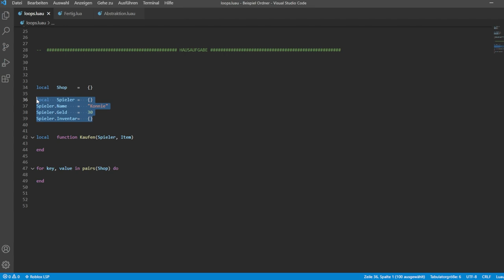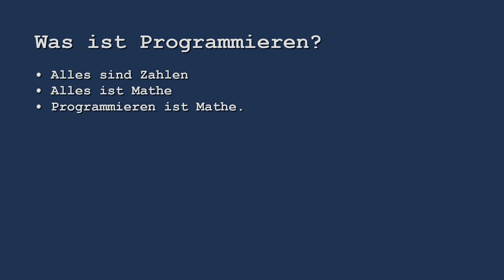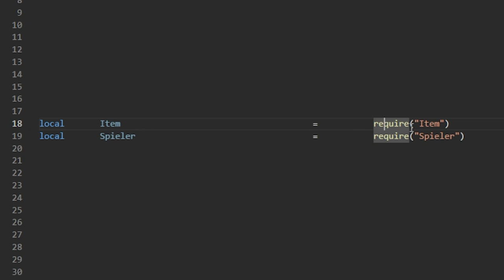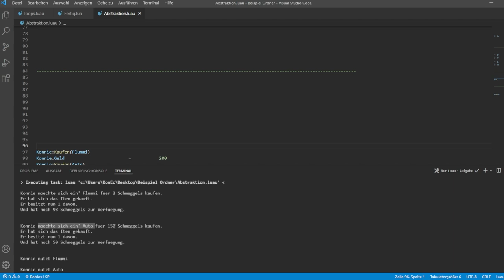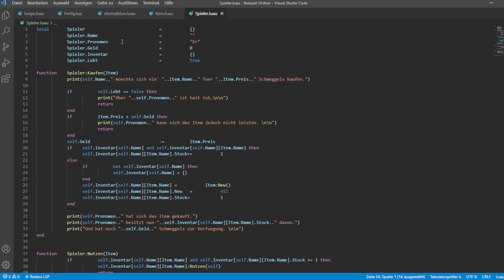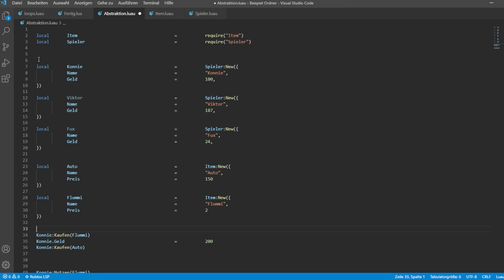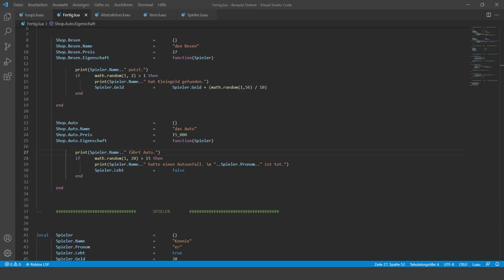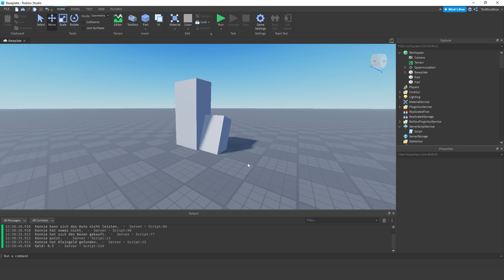Wie geht es weiter? | Luau Basics deutsch #5 Abstraktion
Ihr könnt die Grundlagen. Was nun?

Das hier ist die letzte Folge meiner Videoserie Luau Basics | Programmieren lernen.
In der Serie befassen wir uns mit den wichtigsten Konzepten, die Anfänger fürs Programmieren lernen sollten.
In diesem Video geht es um ein zusätzliches Konzept: Abstraktion.
Und es geht darum, was ihr als nächstes machen könnt, sobald ihr diese Basics drauf habt.

00:00 – Intro
00:36 – Hausaufgaben Review
02:27 – Zurück zum Anfang
03:34 – Was ist Abstraktion?
07:30 – Objekt-orientierte Programmierung
09:51 – Kritik an OOP
10:46 – Vorteile von OOP
11:59 – Wie geht es weiter?
13:30 – Vorzüge von Roblox Studio

–               ↓ LINKS ↓                   –

–                ↓ TAGS ↓                   –